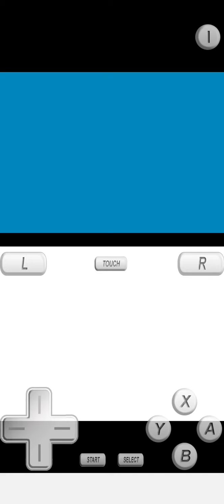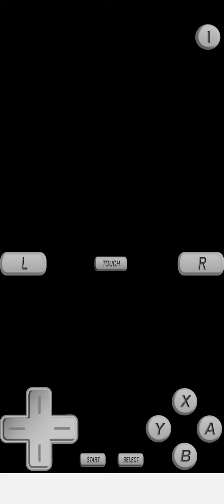Pokemon Diamond Dark Gym Leader Challenge Episode 16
Highlights playthrough of Pokemon Diamond as the new up and coming Dark Type Gym Leader.  For N and E love you both.